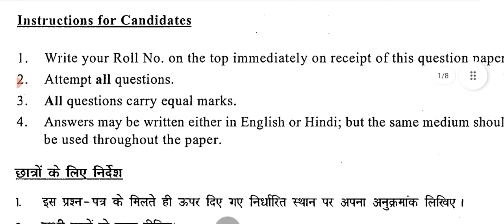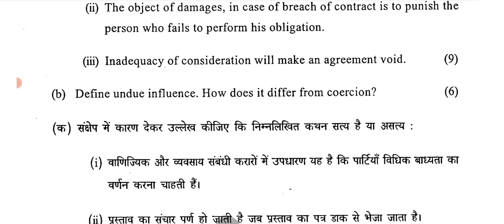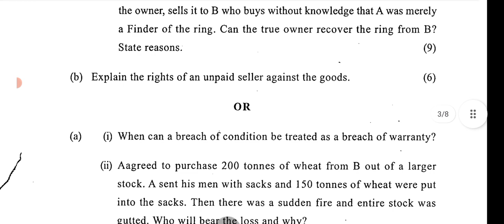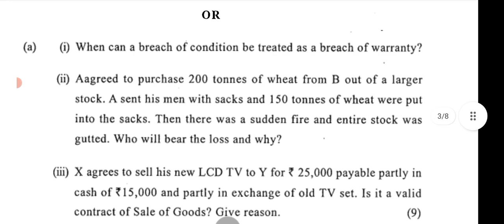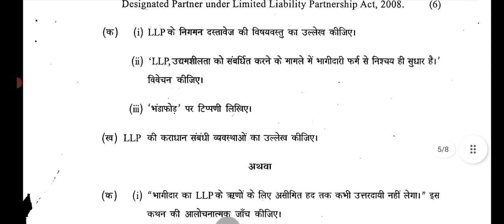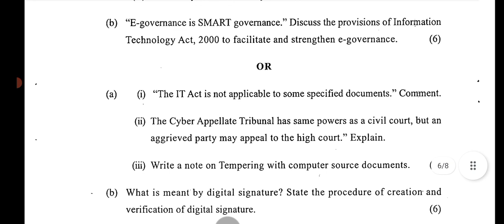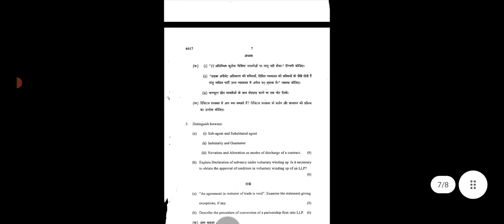DU SOL PREVIOUS YEAR BCOM. QUESTION PAPER || BUSINESS LAW || DU SOL REGULAR NCWEB 1ST SEMESTER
IN VIDEO